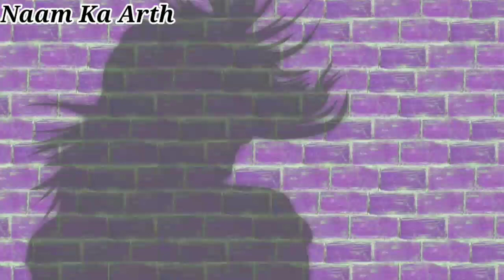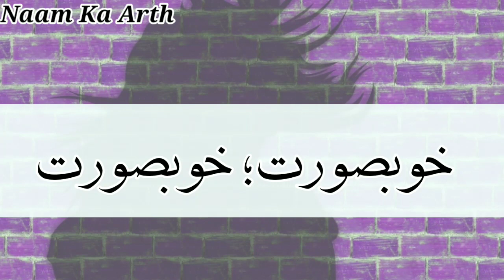Rupali Ka Arth | Rupali Naam Ka Arth Kya Hota Hai | Rupali Naam Ka Matlab Kya Hota Hai | Rupali Mea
Rupali Ka Arth | Rupali Naam Ka Arth Kya Hota Hai | Rupali Naam Ka Matlab Kya Hota Hai | Rupali Meaning